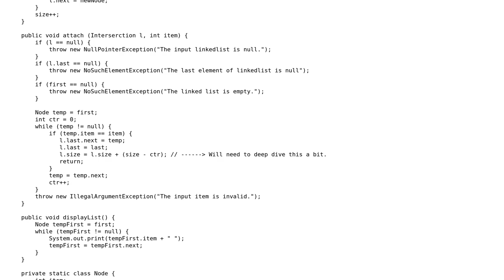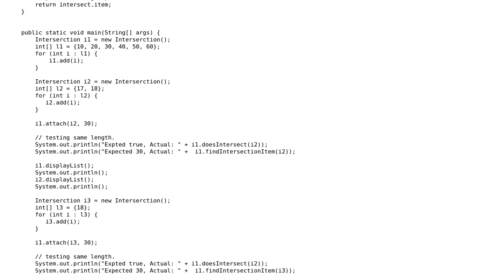Code Review: Finding intersection of linked list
With thanks & praise to God, and with thanks to the many people who have made this project possible! | Content (except music & images) licensed under CC BY-SA | Music | Images & others | With thanks to user JavaDeveloper user Jamal user 200_success and the Stack Exchange Network Trademarks are property of their respective owners. You are responsible for your own actions.